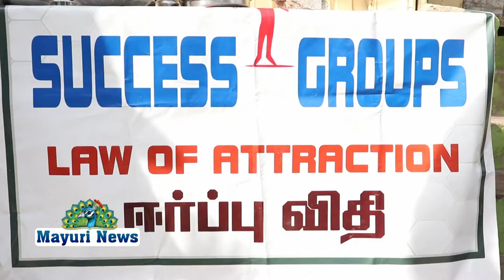சக்ஸஸ் குரூப் சார்பாக கபசுர குடிநீர் வழங்கப்பட்டது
சக்ஸஸ் குரூப் சார்பாக தெற்கு பஜாரில் உள்ள கிழக்கு ரதவீதியில் ஜெயம் ஸ்ரீதர் தலைமயில்  கபசுர குடிநீர் வழங்கப்பட்டது